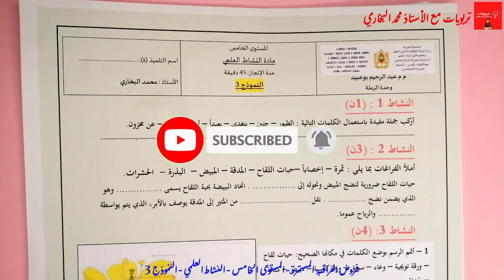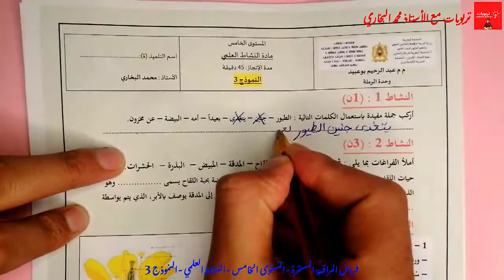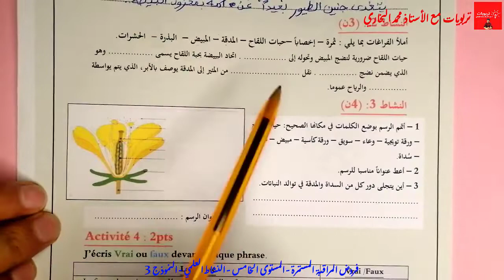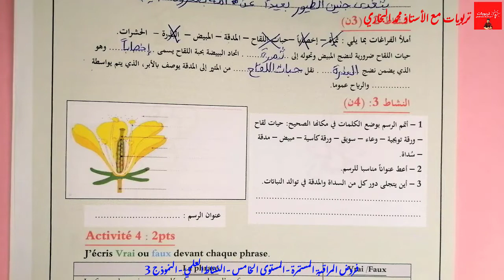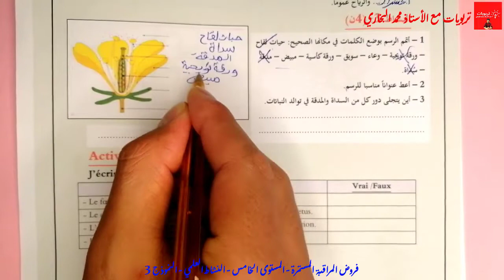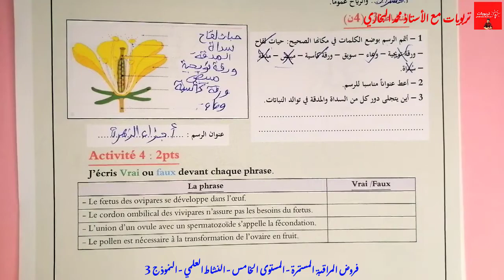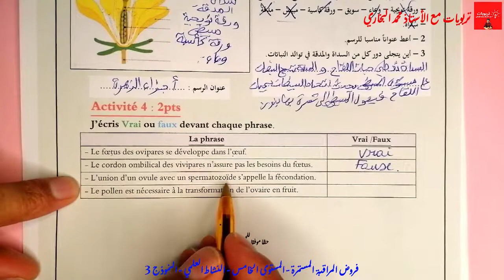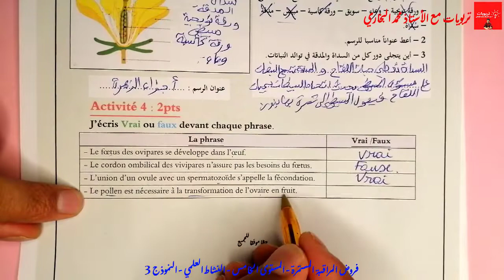فروض المرحلة الرابعة المستوى الخامس ابتدائي 2021 - مادة النشاط العلمي - النموذج 3